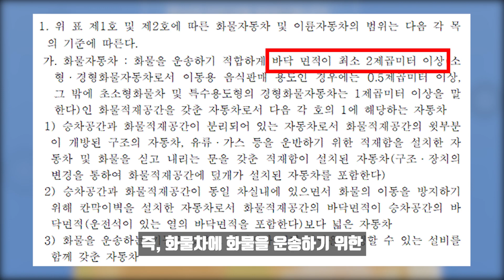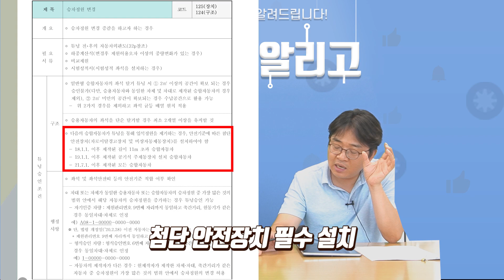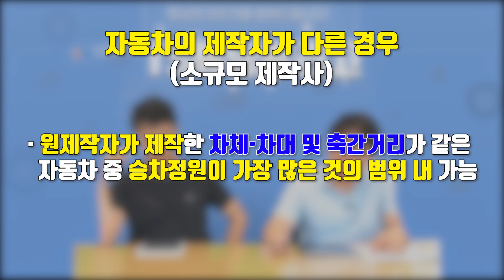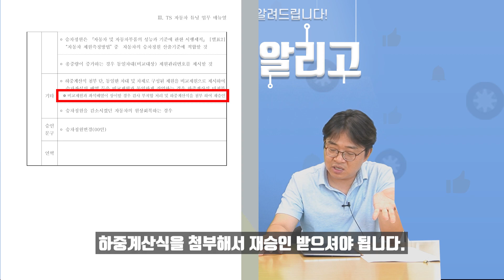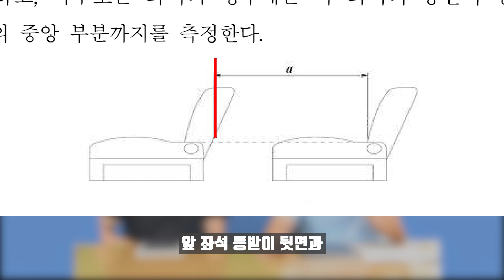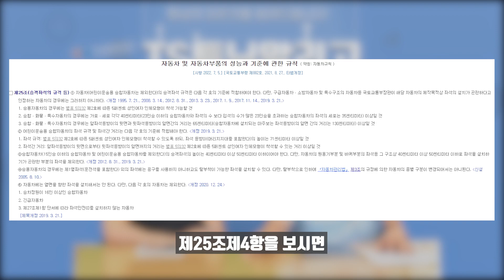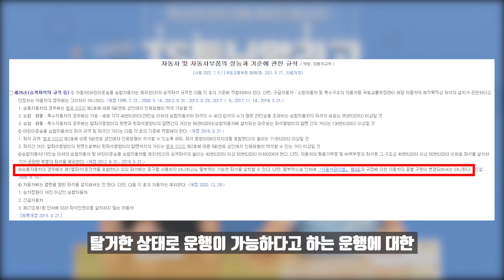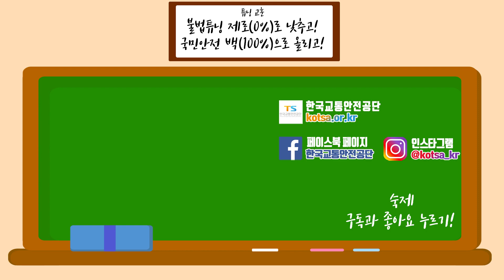승차정원변경? 이 영상 하나면 끝! 승차정원 변경 튜닝 매뉴얼 안내! 2편 카니발 2열 탈거 운행 불법?, 레일 변경 완벽 정리!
승차정원변경? 이 영상 하나면 끝! 승차정원 변경 튜닝 매뉴얼 안내! 2편 카니발 2열 탈거 운행, 레일 변경 완벽 정리!

요즘 캠핑 붐이 일어나면서 많은 분들께서 승차정원변경 튜닝을 하고 계십니다.
특히 카니발, 스타렉스 차량을 소유하고 계신 분들께서 해당 튜닝을 많이 하시는데요.
매뉴얼을 자세히 몰라 어떻게 튜닝 하는지 헷갈려 하시는 분들을 위해 깔끔하게 설명드립니다.

또한 유튜브나 동호회 카페 등에서 많이 질문하시는 그랜드 카니발 리무진 9인승과 카니발 KA4 아웃도어 차량의 2열 탈거 운행 불법과 레일 변경에 대해서 완벽하게 정리해 드립니다!

◆ Timestamp
00:00 시작
00:30 튜닝 시 필요 서류
02:57 튜닝 시 필요한 최소 좌석 개수
03:29 튜닝 시 필요한 안전장치
05:49 승차정원 추가?
09:26 승인 문구 작성법
09:40 튜닝 시 참고사항!
10:55 레일 개조, 조각레일은 불법?
14:31 카니발 2열 탈거 주행 가능할까?

◆ Music
Freedom - Roa

Puzzle - Roa

Aural Nights - MusicbyAden

◆ 공지
건강한 디지털 소통을 위해 비방, 욕설, 개인정보, 허위사실, 재판·수사 등 부적절한 내용이 포함된 댓글은 유튜브 및 관리자가 자동 삭제 또는 숨김 처리하니 참고하시기 바랍니다.

시트 탈거, 시트 탈거 주행, 시트 탈거 운행, 좌석 탈거, 좌석 탈거 주행, 좌석 탈거 운행
카니발 2열 탈거, 공구 없이 탈거